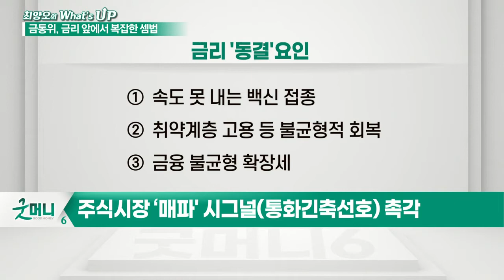5월 한국은행 금융통화위원회 "매의 발톱은 언제 들어낼 것인가?"_최양오의 왓츠업 (20210527)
- 금통위, 11개월 째 금리수준 동결 중
- 5월 금통위, 채권 전문가 98% "동결 전망“
- 주식시장 ‘매파' 시그널(통화긴축 선호) 촉각
- "아직은 아니지만 이제 고민을 시작해야"
- 올해 4분기 이후 ‘정책 전환 시그널’ 도출
- 2022년도 3월 대선 이후 정책 전환 모색
- 경제상황 급변 시, 올해 12월 금리 인상 유력
- 6월 한은 창립기념식에서 향후 방향성 제시 가능성